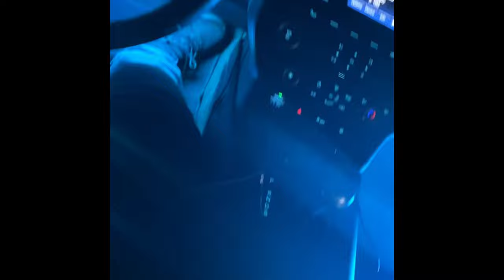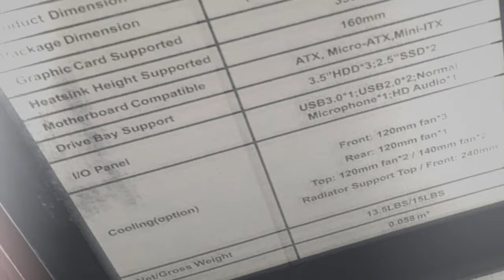😎 Mustang Mods Interior Light / Door Opening Logo + Man Cave Upgrade 1st PC Build / Monitor 😎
2K been dead AF. Figured I’d waste money trying to do some cool shxt lol 😎🤓